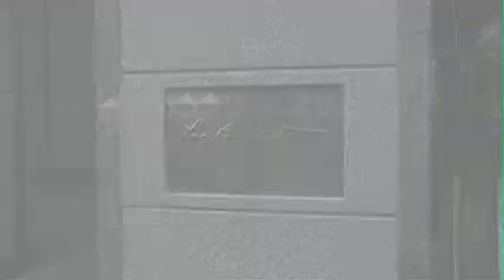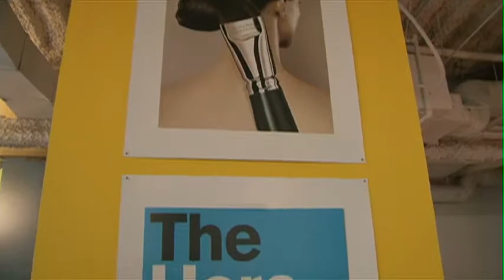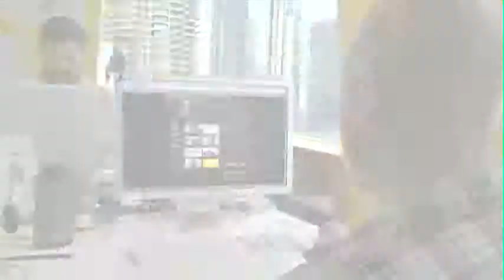Ad Factory youtube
Plug. Pitch. Promote. Display. Endorse. Notify. Inform. Put
a slew of ways to define the process of getting a product attention
and sales; AD FACTORY peeks behind the screen to
reveal the inner workings of television's most influential and
interesting advertisements. Each episode approaches three
to five different advertising campaigns. Delving into the
creative process, the series will seek to understand the soul
behind an advertisement by interviewing creative directors,
copy and art editors and others responsible for bringing the
ad to air. AD FACTORY deconstructs the ads by talking to
the best of the best - from Saatchi and DDB in NYC to Leo
Burnett in Chicago. Persuasive. Compelling. Relevant. AD
FACTORY reveals the machine behind the screen.